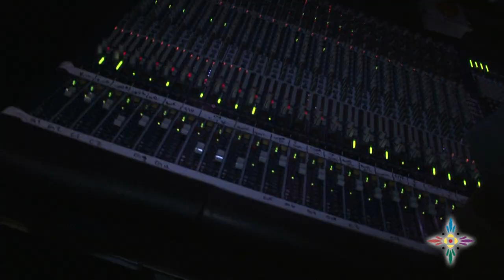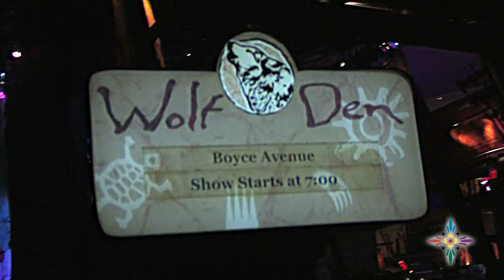Mohegan Sun Behind The Scenes- USA/Canada Tour 2011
We had a great opportunity to stop in and perform in the Wolf Den at Mohegan Sun in Connecticut on this recent US/Canada Tour.  It was a pleasure and we hope you enjoy some of the behind the scenes footage and interview :)

Mailing List (sign up for tour announcements, contests, and other updates)

Amazon MP3